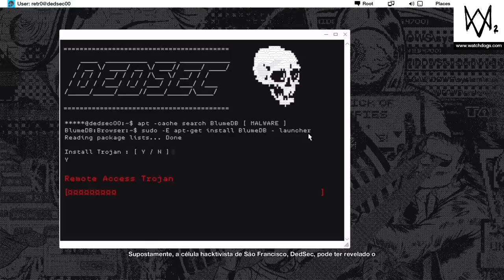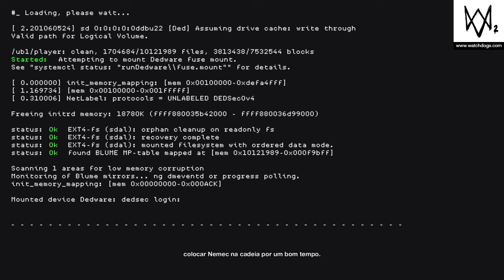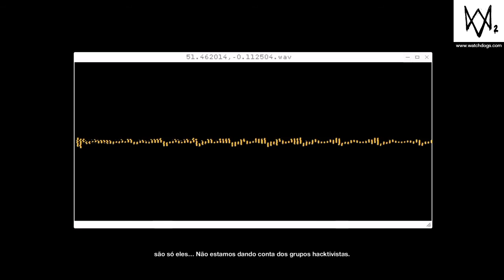WATCH DOGS 2 - Ending / Final Scene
Gameplay on Hard Difficulty.
Cena final do jogo.